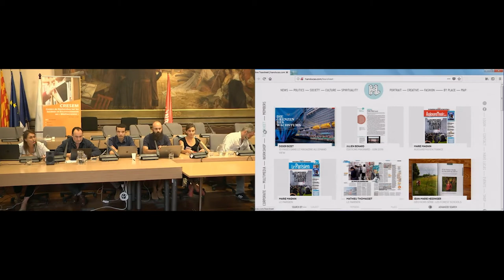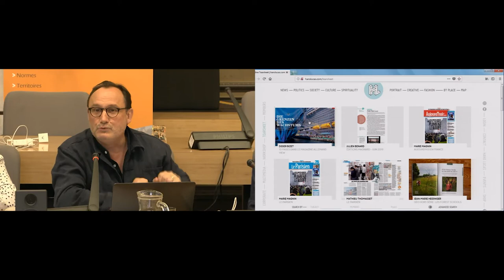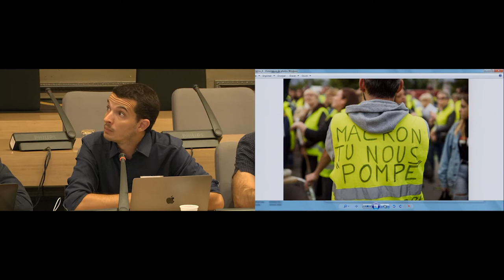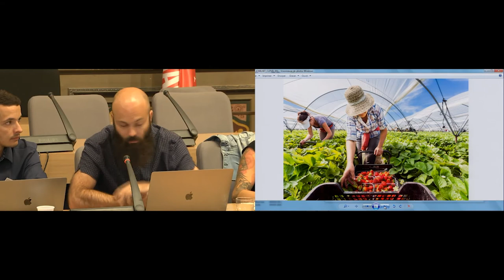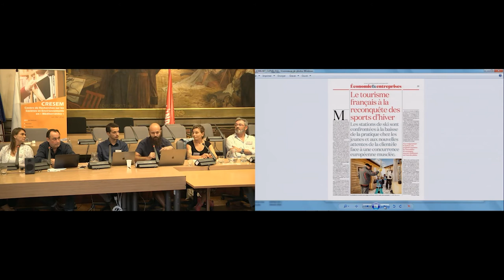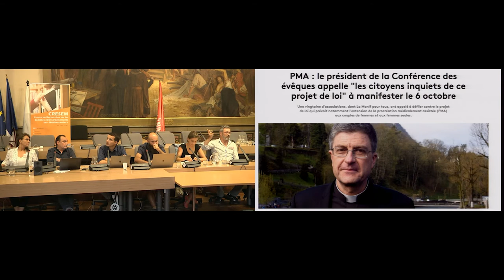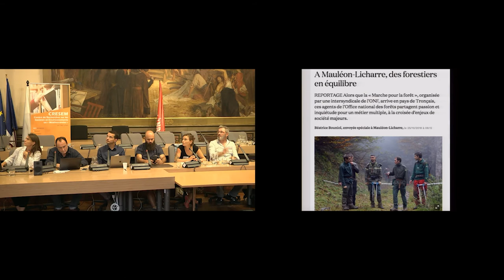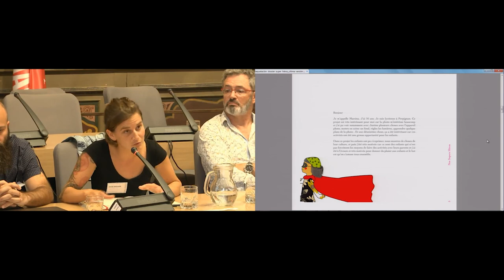Médias de l’image et du photojournalisme - Être journaliste et démarche de création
Colloque : Médias de l’image et du photojournalisme. L’être, la monstration et le pouvoir de l’image.
En lien avec les actions du Festival Visa pour l’image, le IVe colloque du Centre de Recherche sur les sociétés et environnements méditerranéens (CRESEM) de l’Université de Perpignan et du Centre International du photojournalisme (CIP) a pour objet les médias de l’image et du photojournalisme. Il concerne la médiatisation de l’image et l’image en tant que média informationnel et artistique.